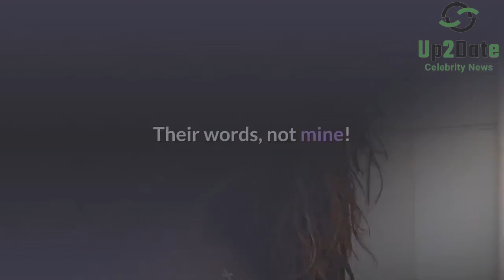Blinks Say No Streaming New BlackPink Song Due to Selena Gomez.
Recently, BlackPink dropped a poster for their new song but left the featuring artist out. Specifically, to build excitement on fans and let them guess who the artist would be. However, the majority of the fans seemed to have hoped for Ariana Grande. As most of the fans were hoping for a Blackpink x Ari collab, they got quite disappointed after YGE revealed that the collaboration is with Selena Gomez.